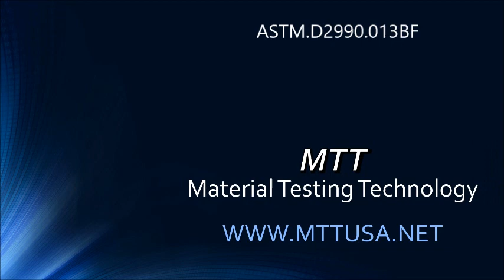Model No. ASTM.D2990.013BF - 3 Position Top Loaded Flexure Creep Testing Stand (Bath)